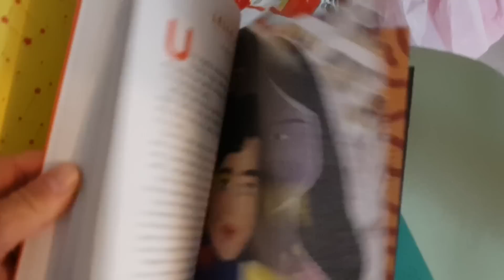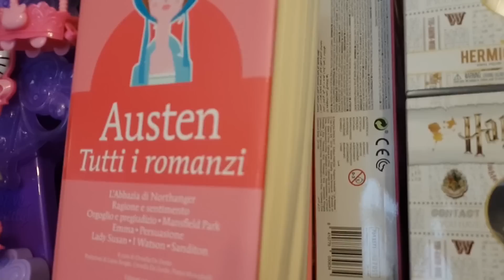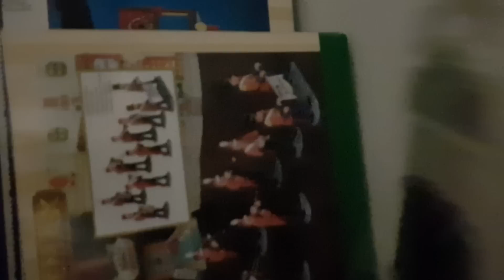NASCONDINO LIL SISTERS in garage: dove si sono cacciate quelle piccole dispettose? | Scarta Regali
Questa volta le LIL SISTERS si sono nascoste in garage e questo è un bel problema! Cerchiamole insieme con l'aiuto delle LOL SURPRISE!

Se anche voi volete essere salutati commentate sotto questo video specificando il vostro nome!!!

Volete guardare subito altri bellissimi video? Cliccate sui link qui sotto!

* GIOCHI E STORIE CON PEPPA PIG, BEN E HOLLY, SUPER PIGIAMINI E DANIEL TIGER *